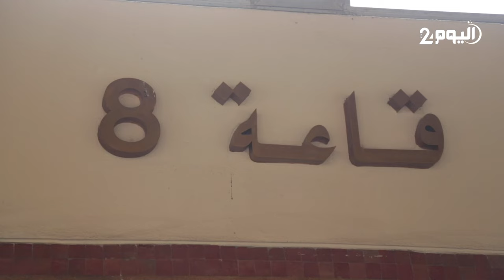في تحول مثير.. المتهم الثالث يؤكد أن "ولد الفشوش" هو من كان يقود السيارة وحاول مساومته لتغيير أقواله